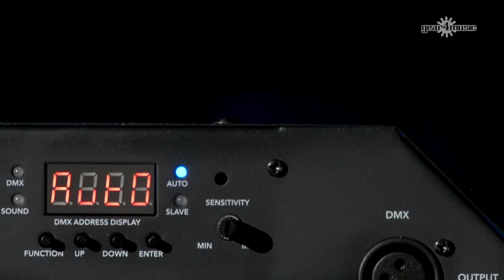STELLAR 66w Multi FX LED | Gear4music demo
The STELLAR 66w Multi FX Light by Gear4music combines a classic LED effect with a class 3B laser and ultra-bright strobe, for dazzling light shows that will fill the stage. This 3-in-1 effect light delivers bright colours by channelling 5x RGBWA LEDs in multiple beams, as well as bright strobe flashes from 8 x 1w LEDs. The switchable laser mode also provides intricate green beaming patterns with adjustable speed controls. With a choice of pre-programmed auto mode and sound mode, the STELLAR Multi FX Light will fire out multiple well-timed effects at the touch of a button. This versatile light is ideal for both the stage and the dancefloor!